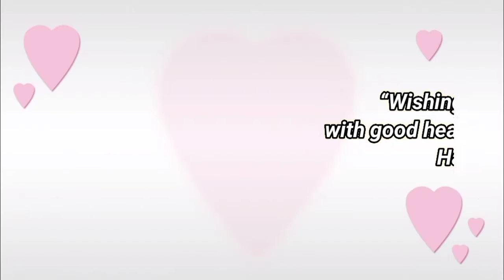Happy birthday Damini, birthday greetings What's App status